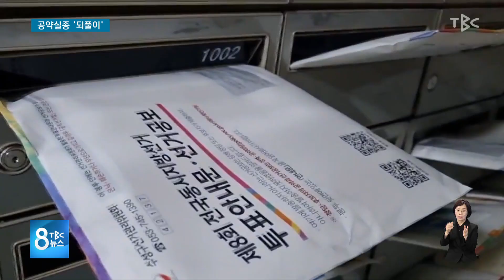공약실종 되풀이 220525 [TBC-띠비띠]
대구·경북 유권자, '소속 정당' 주요 선택 기준